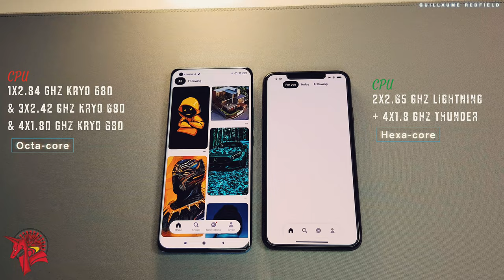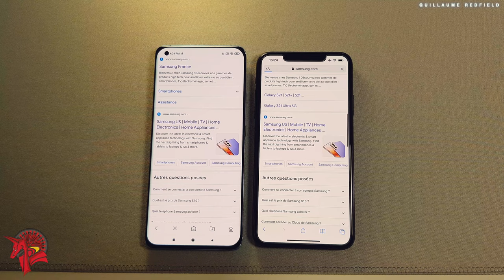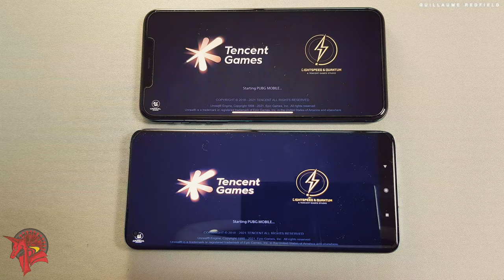Xiaomi Mi 11 vs iPhone 11 Pro Max SPEEDTEST